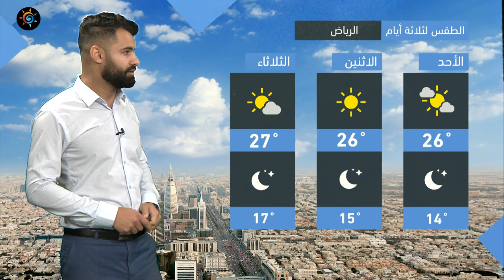طقس العرب - السعودية | النشرة الجوية الرئيسية | السبت 26-2-2022